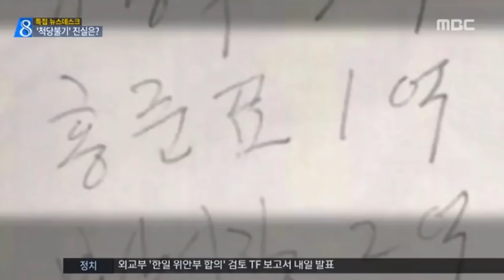홍발정 척당불기